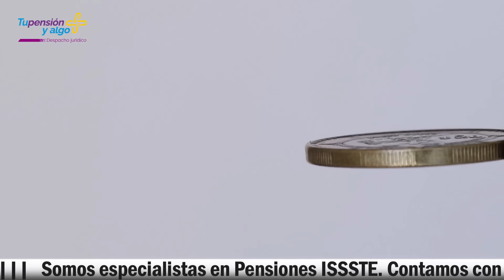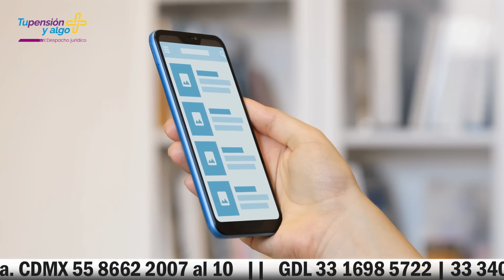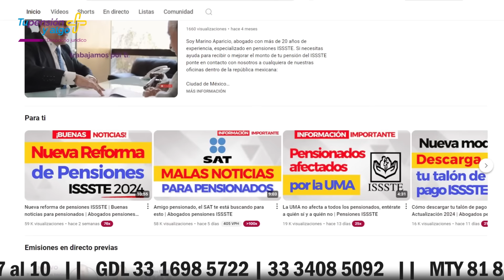Pago de pensión ISSSTE | Septiembre 2024 | Información Importante | Abogados pensiones ISSSTE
Amigos, amigos, ya está por llegar el pago de su pensión correspondiente al mes de septiembre. Y en este video, nuestro especialista en Pensiones ISSSTE, Marino Aparicio, le da la fecha exacta en la que recibirá este beneficio que todo pensionado y jubilado tiene.
Si tienes alguna duda sobre tu pensión del ISSSTE, no esperes más y contáctate con nosotros. Somos el despacho de abogados especialistas en Pensiones ISSSTE #1 de México; y atendemos casos de toda la República Mexicana.

Córdoba 42
Despacho 108
Roma Norte, 06700

Guadalajara
Flexible CW. Pedro Moreno 1677, piso 6, oficina 2
Americana, 44160, Guadalajara, Jal.

Monterrey
Av. Benito Juárez 1102 Pte., Piso 5 Sur, Oficina 526
Colonia Centro, 64000
Monterrey, Nuevo León.

Pachuca
Torre Plétora, Piso 3, of. 12, Av. Camino Real de la Plata
102-A, Col. Zona Plateada, Pachuca, Hidalgo, C.P. 42084.